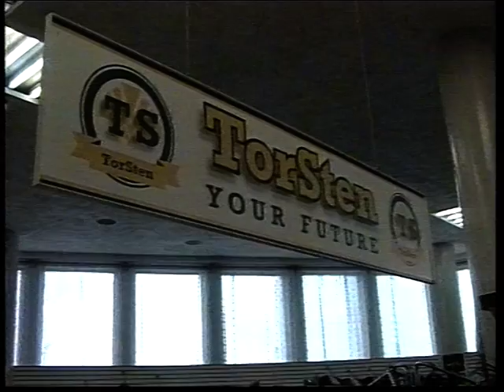Новости 1999 03 23 №3